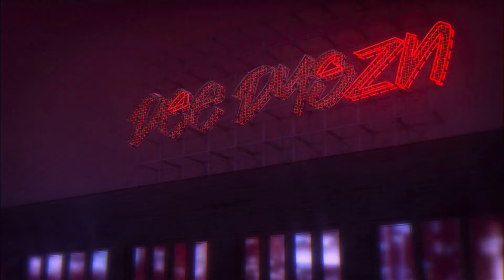Hit Man | Official Trailer | Netflix | Reaction!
Glen Powell stars as a fake hit man that actually falls for a woman trying to hire him.